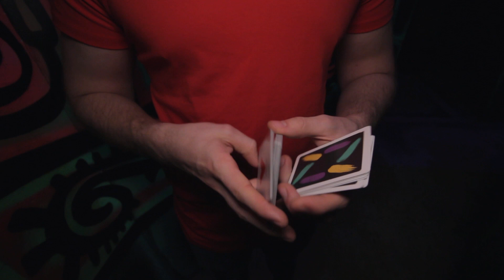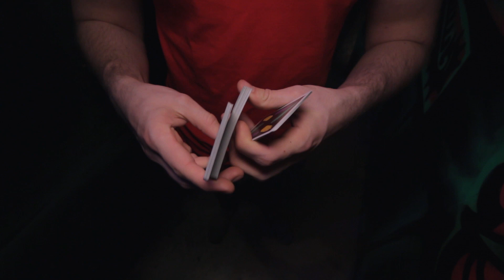DROP | Cardistry by Gustav Svensson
Cardistry moves created and performed by Gustav Svensson
Edited and filmed by Birger Karlsson